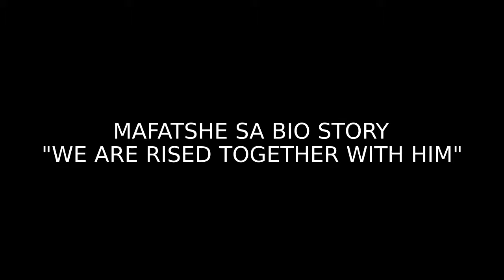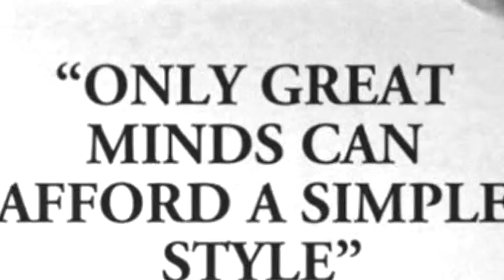MAFATSHE - TOPIC BIO STORY (Simplicity)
ARTIST
Mafatshe Sa Entertainment Video Profile